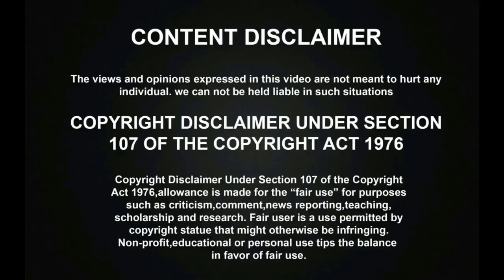சூப்பர் சிங்கரில் SPB ஜானகி பாடலை தாறுமாறாக பாடி தெறிக்கவிட்ட ஹ்ரித்திக்! | Super Singer Juniors 6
சூப்பர் சிங்கரில் SPB ஜானகி அம்மா பாடலை தாறுமாறாக பாடி தெறிக்கவிட்ட ஹ்ரித்திக்! | Super Singer Juniors 6 | Hrithik Performance. Super Singer Juniors Hrithik has given an amazing performance of SPB Janaki Amma Malarae Mounama with Singer Chithra in theTop 10 Battle Round of the Super singer Show which was praised a lot by all the audiences and all the Judges Chithra, Shankar Mahadevan, SPB charan and Singer Kalpana of the show for her amazing Performance.Hrithik and Chithra together gave an amazing performance in the Battle Round which has surprised everybody in the show. Super Singer Junior Contestant Hrithik shown semma Mass by his amazing performance every week in the Super Singer Show